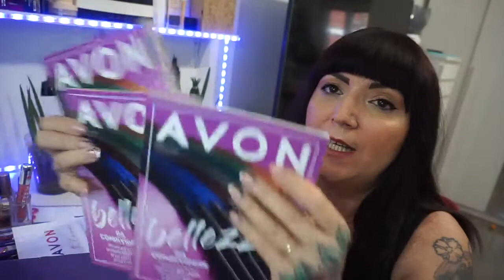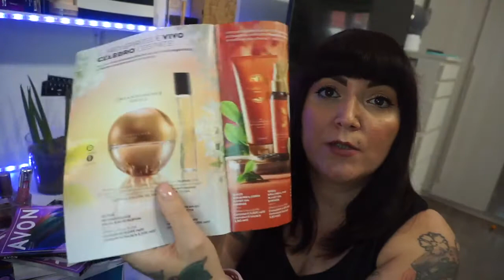SPACCHETTAMENTO AVON CAMP 8 E ANTEPRIMA 9 📦❤️🔝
Secondo Blog:
WordPress: